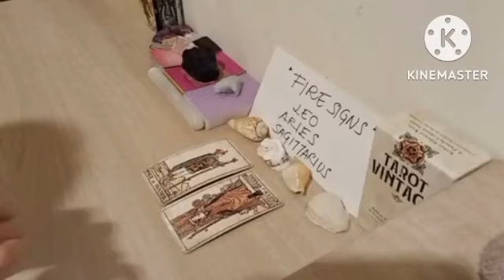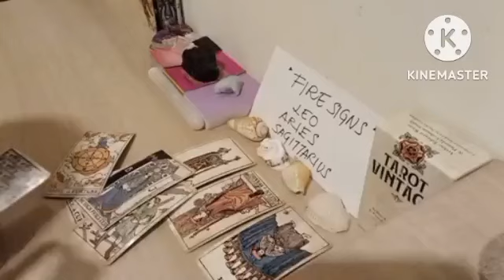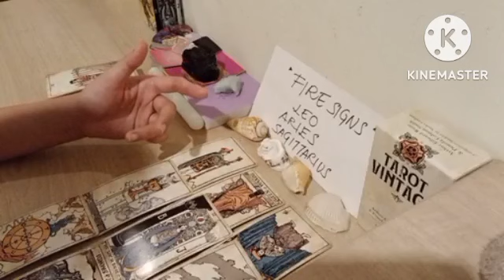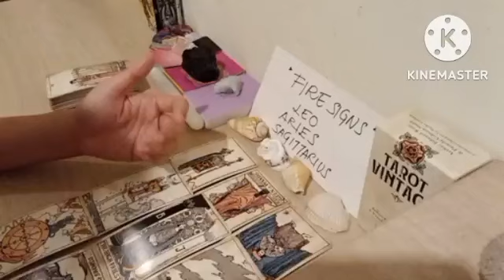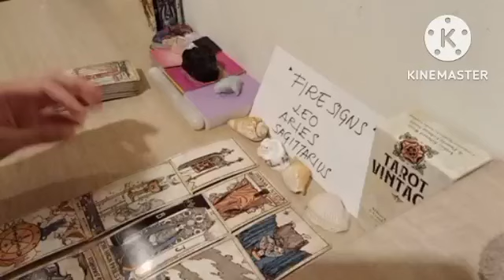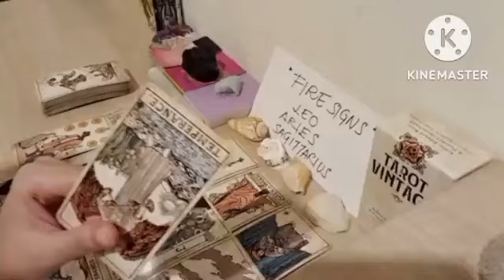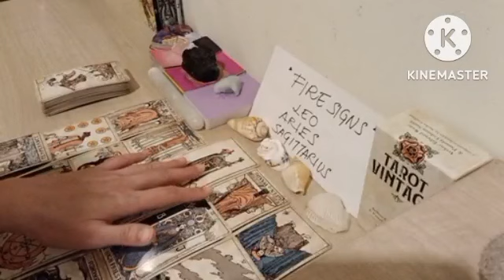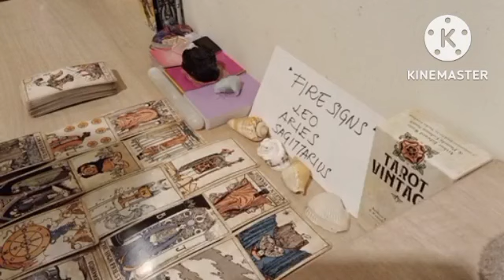LEO 🐎 YOUR LOVE INTEREST WILL TAKE ACTIONS TOWARDS...💗 DECEMBER 2022 LOVE MONEY TAROT GUIDE